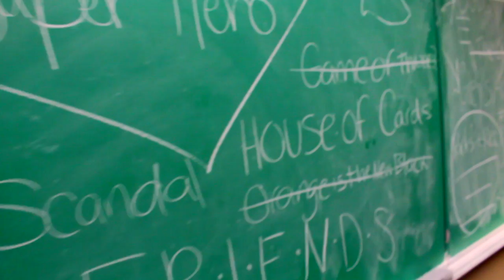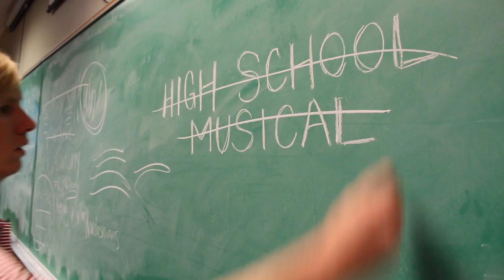Gabriella Gonzaba - Finding the Perfect Video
Finding ideas for the perfect video is a little harder than it seems... Don't forget to vote for Gabriella Gonzaba for Miss Ole Miss on September 15th from 9am to 5pm on OrgSync